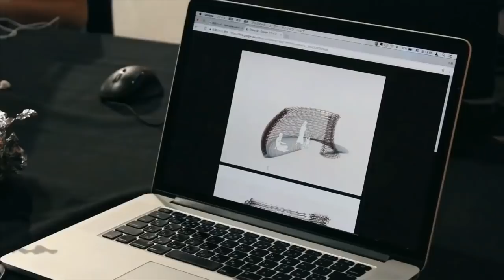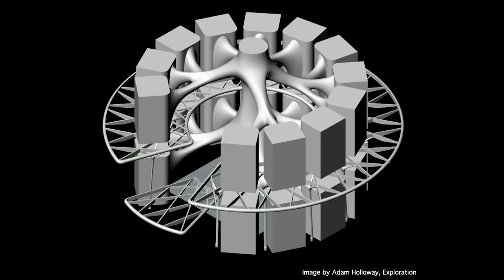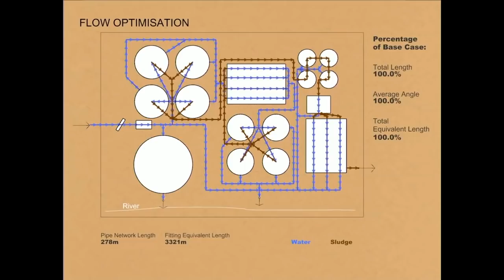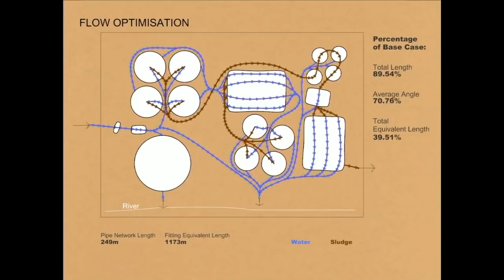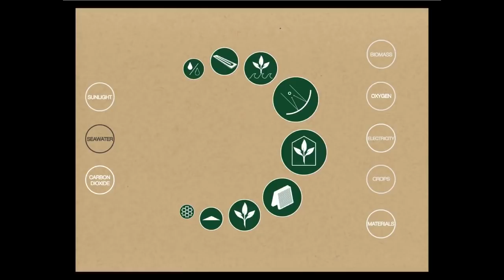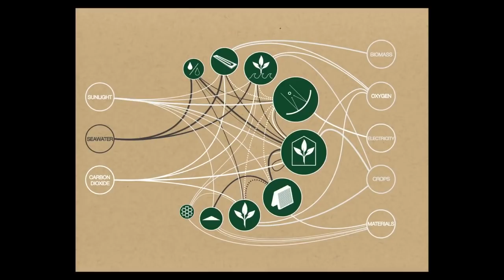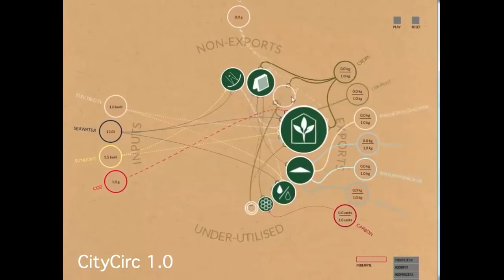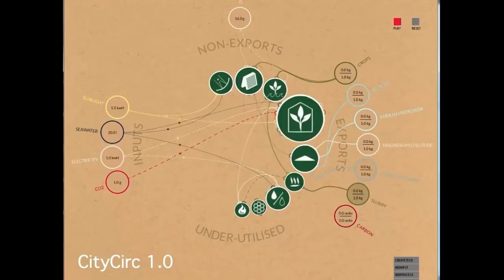DIF: The Future of Architecture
The first era of computer-aided design simply used processing power to replicate the paper and pencil design process. Today, new digital tools, coupled with vastly superior processing power, have opened up a world of possibilities when it comes to architectural design. By accessing an almost endless number of parameters, architecture can make unseen connections to create designs that are much more effective than those that came before.

The DIF is an online platform, which aims to shift mindsets and inspire action towards a circular economy. It invites people to share disruptive ideas and stories on a number of topics and attracts a worldwide audience, sparking critical conversations and participation through a combination of live interviews, films, and podcasts.
We love your comments and feedback, so please share here. Don't forget that if you do like our videos, you can click the "like" button as well as sharing with your colleagues and friends.
The DIF is curated and published by the Ellen MacArthur Foundation, a UK based charity, which was launched in 2010 to accelerate the transition to a circular economy by world record breaking sailor Ellen MacArthur. Since its creation the charity has emerged as a global thought leader, establishing the circular economy on the agenda of decision makers across business, government and academia. With the support of its Core Philanthropic Partners SUN, MAVA and People's Postcode Lottery and Knowledge Partners Arup, IDEO, McKinsey & Company and SYSTEMIQ.